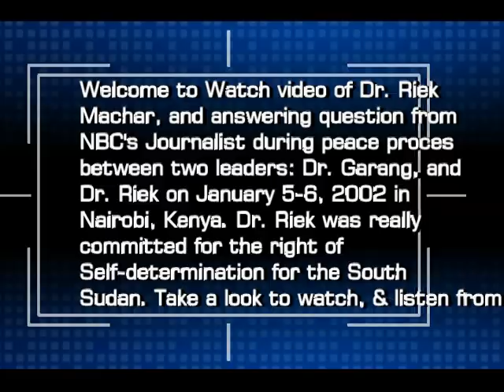Dr. Riek Machar Teny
The peace process between Dr. Riek machar, and Dr. John Garang on January 5-6, 2002 in Nairobi Kenya. Dr. Riek Machar Teny Dhurgon the Champion for the right of self determination, he is answering question from NBC's Journalist.